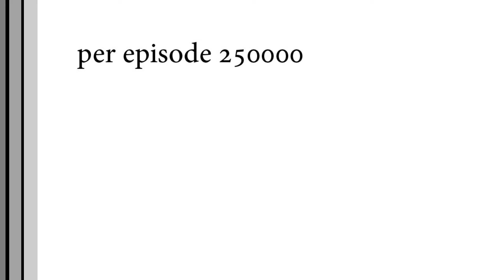Aye Musht-e-Khaak Drama All cast amazing Salary Fact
Aye Musht-e-Khaak Drama salary jan kar ap ke bi housh urd jaingy

Ferozkhan#sanajaved#salary#allcast#hubdrama